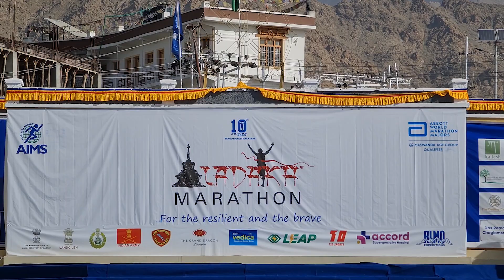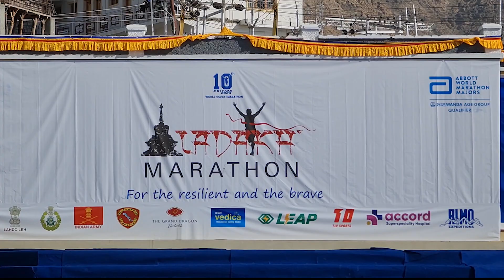Ladakh Marathon - Five Kilometre Fun Run - Day 3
On the third day of the Ladakh Marathon, a five kilometre run was started and culminated at NDS Memorial Ground, Leh Ladakh.